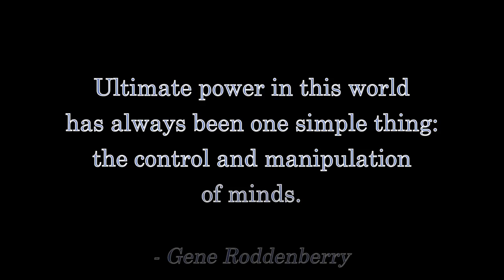Bernie Sanders' Amerika: Famine, Hardship, and DEATH.